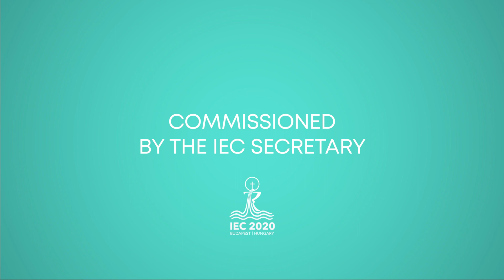Cardinal Jean-Claude Hollerich - Holy Mass - 10.09.2021 - IEC2021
Main Celebrant: Cardinal Jean-Claude Hollerich
The Holy Mass includes the movements of ”Budapest Mass”.
The Budapest Mass is based on Jewish melodies sung in Latin. Its sounds embrace the traditions of classical sacred music, the lilting melody and bouncy rhythms of klezmer and Yiddish music, but also appeals to the modern listener's symphonic film music sensibility.

The composer is Péter Pejtsik, whose oeuvre blends music from neighbouring and distant peoples and cultures, and a range of styles from classical music to progressive rock music, into a sound that is both contemporary and timeless.

His musical credo is that the boundaries between 'serious' and 'light' are not at all where one might think they are according to the conventional musical styles. He is also the composer of the modern orchestration of the 1938 Eucharistic hymn "Sing of Victory", which is also this year's IEC anthem.

This Mass is a symbolic expression of the Church's fidelity to her roots, her welcoming love and her message to contemporary society. It also rhymes with the motto of the Eucharistic Congress: "All my fountain springs from you". In this way it draws our attention to the person of Jesus Christ.

Contributors:
Andrejszki Judit – vocals
The Hungarian State Opera House Orchestra
The Voicestation Choir
Conductor: Pejtsik Péter